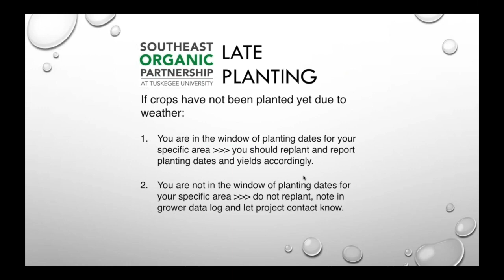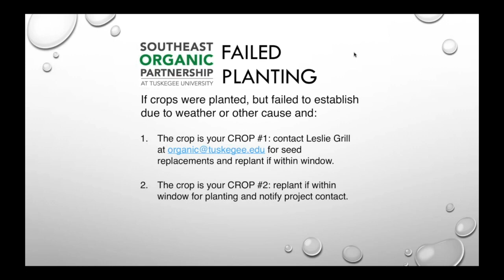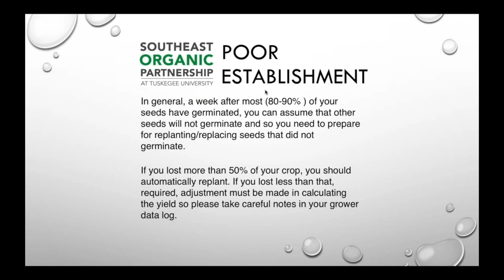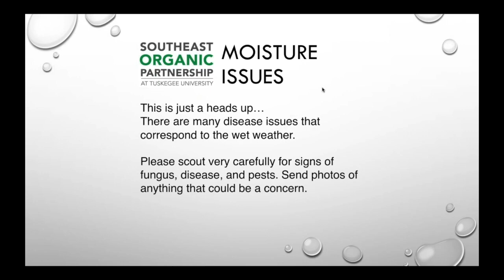The Lunchbox #2: Weather Blunders and Recovery Strategies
Join project personnel and grower partners discuss the weather blunders of Spring 2018 and what steps should be taken next if you're farm has been impacted.